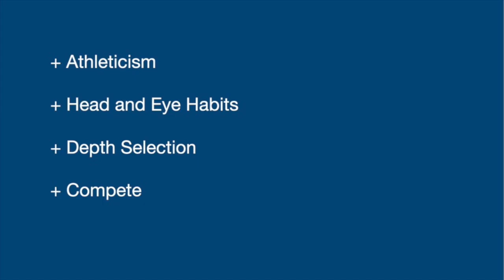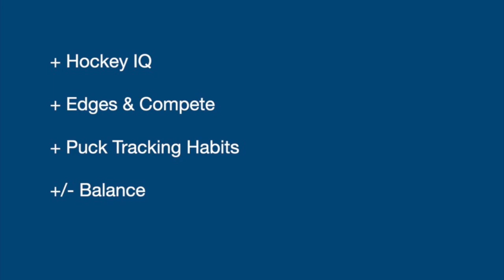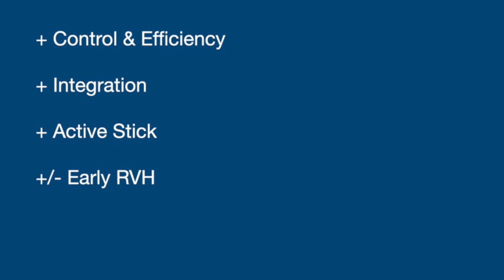NHL Goalie Breakdown's - Jacob Markstrom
Welcome back to NHL Goalie breakdowns presented by MAP South Goaltending. Thank you for the support and if you missed any of our previous installments, they are posted on our IG account and YouTube channel. This week we will be focusing on the highly Underrated: Jacob Markstrom.

Be sure to listen to the intro as it discusses how a challenge put to Markstrom by goalie coach Ian Clark helped him transform into a top NHL goalie by focusing the necessary habits to become elite! He has had a unique path to becoming one of the NHL's top goalies.